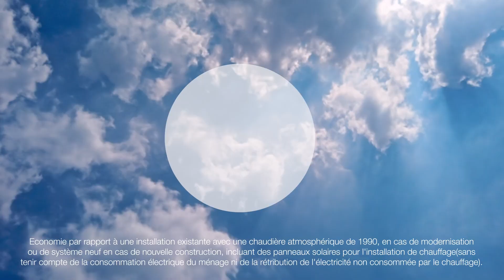Buderus | Logano plus KBH192i